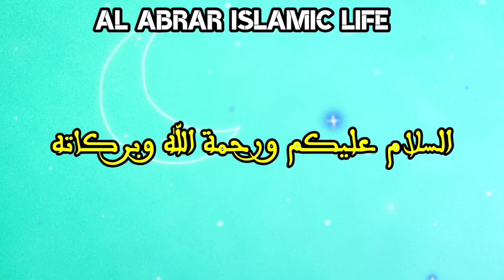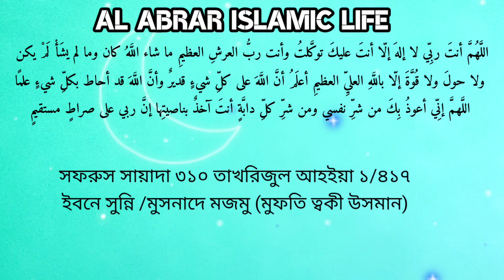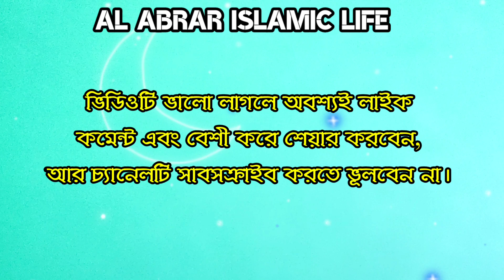No one will harm you, read the dua